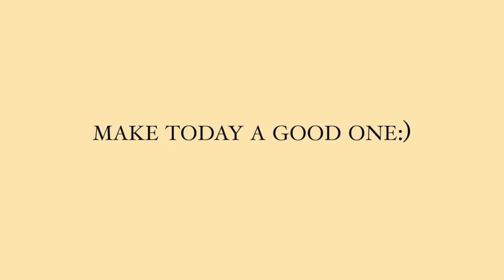what i ACTUALLY wear in a week *high school junior*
a week of my outfits I wear to school!
I really like filming these videos so I hope you enjoyed:)

socials--
Instagram⇨ juliapoliseno
pinterest⇨ Julia Clare
vsco⇨ juliaapoliseno

What camera do I use? Canon EOS rebel T6